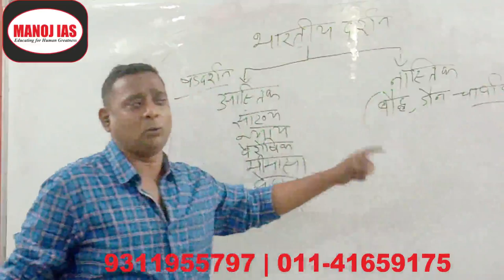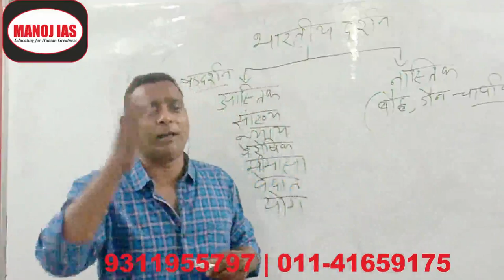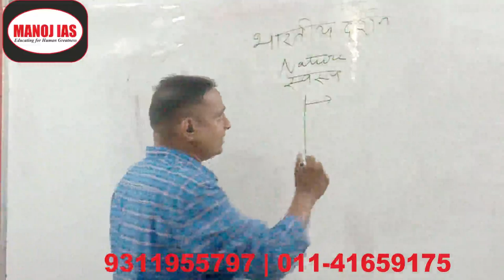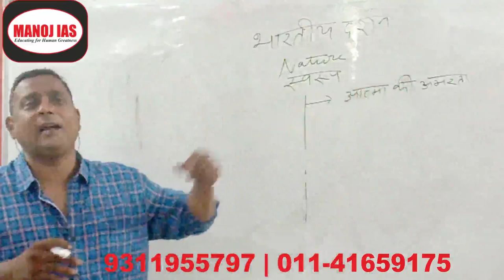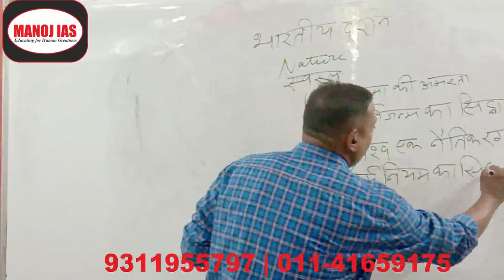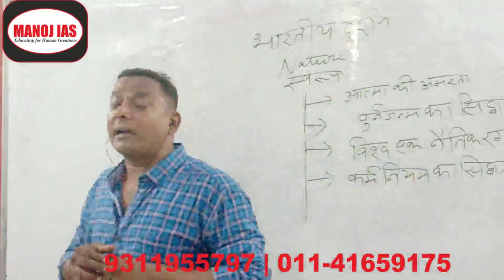indian philosophy CGPSC